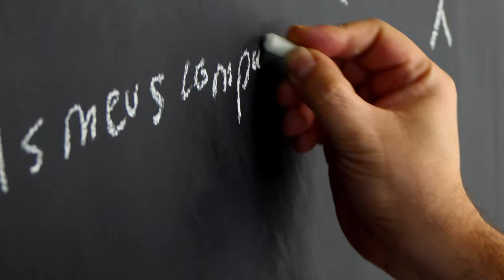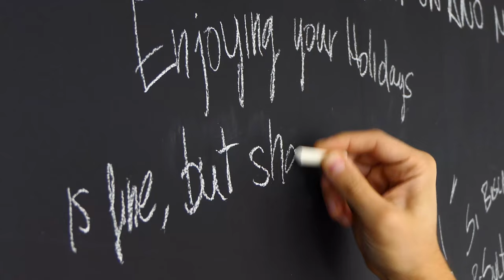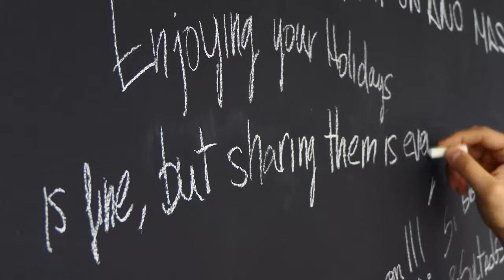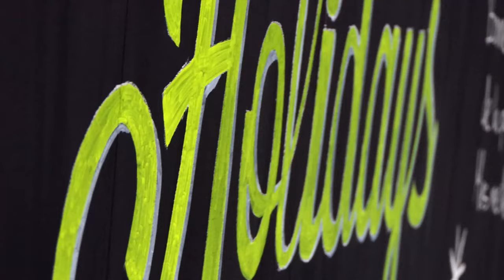¡Felices fiestas! Happy holidays! 2018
El equipo de Prosur os desea que paséis unas felices fiestas!

The Prosur team wishes you a happy holidays!